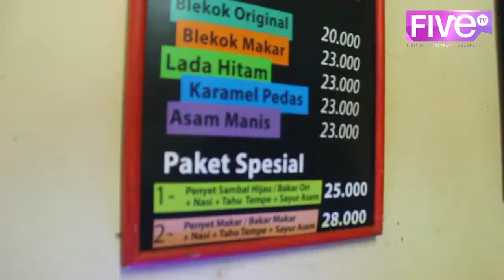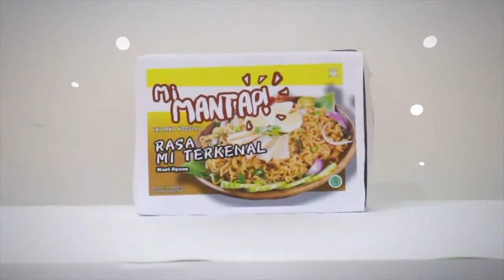MAKMUR [Episode: Mukbang Challenge]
Makmur atau Makan Murah adalah salah satu program Five TV yang akan mengajak kalian jalan-jalan sekaligus makan-makan dan yang pastinya pas dengan kantong mahasiswa.
Pada episode Mukbang Challenge ini, Adjeng dan Diana gak cuma berdua lho. Penasaran akan ada siapa di episode ini? Tonton sampai habis yaa Sobat Makmur!